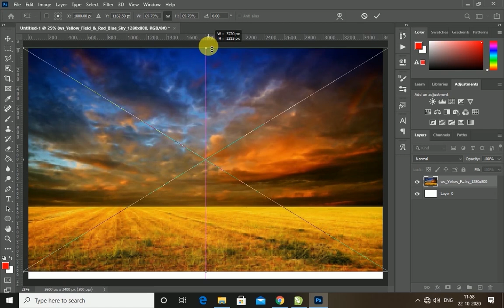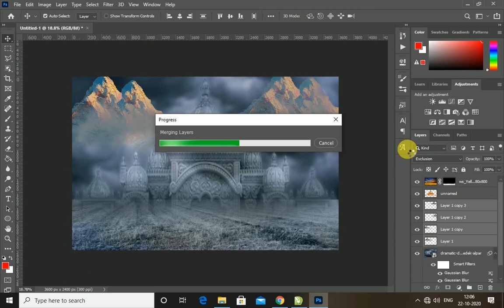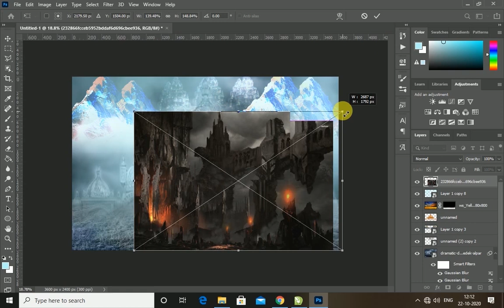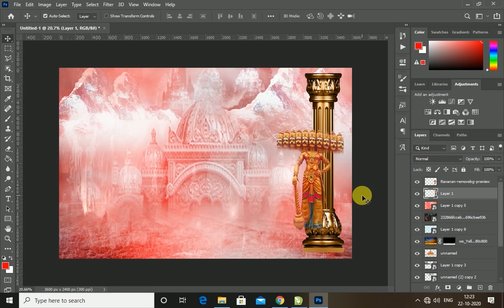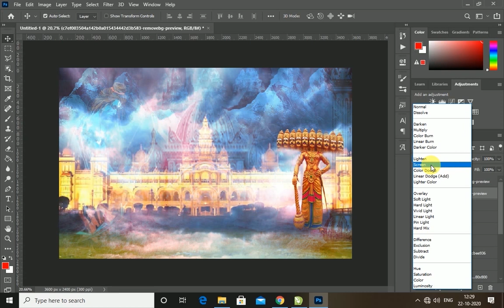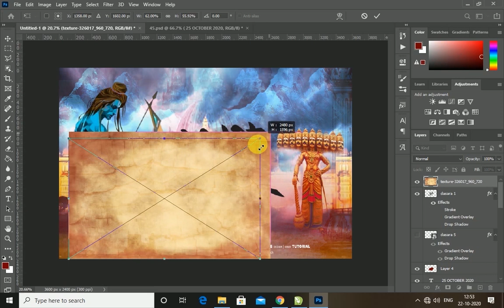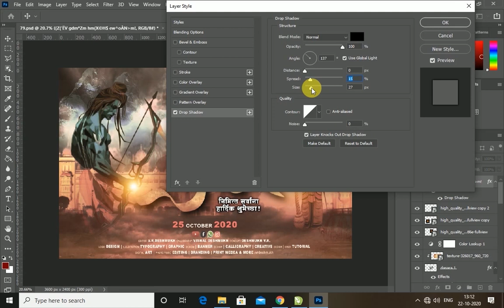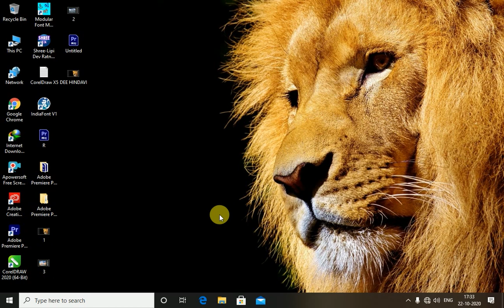DEEHINDAVI How to Make Dasara Banner Design in Adobe Photoshop CC 2020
Cover Topic:-
1.banner design in photoshop
2.dasara banner
3.fb dasara banner design in photoshop
4.how to make dasara banner design in adobe photoshop cc 2020
5.dasara banner editing in photoshop
6.navratri banner